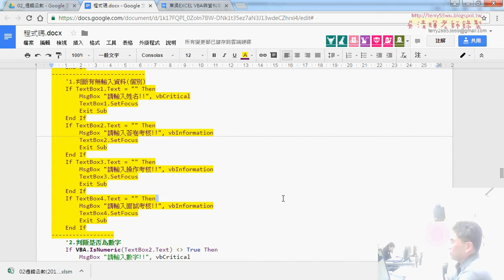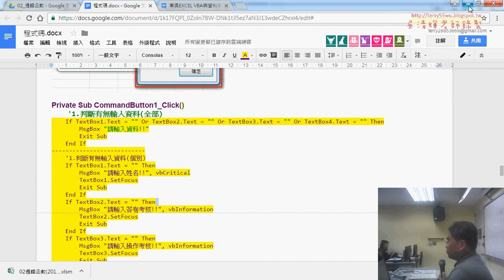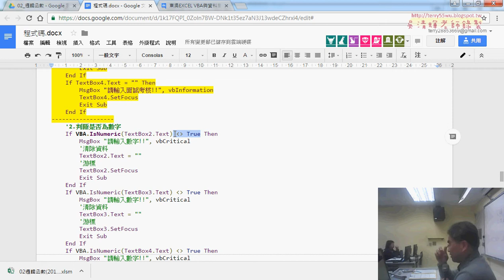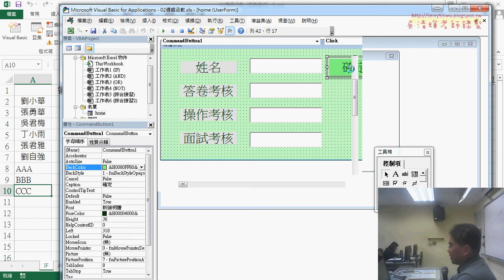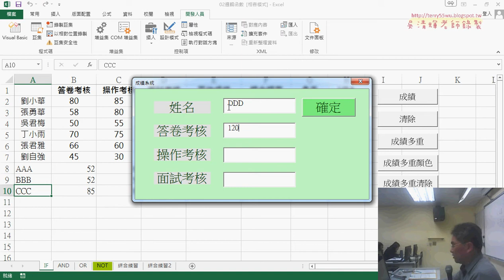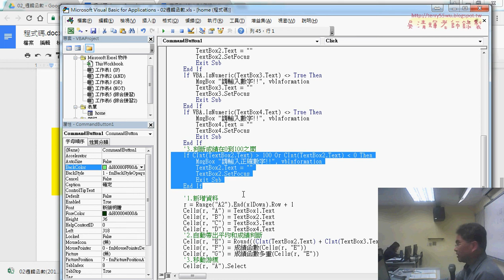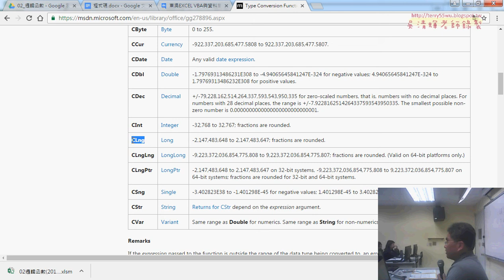05 判斷是否為數字與成績在0到100之間